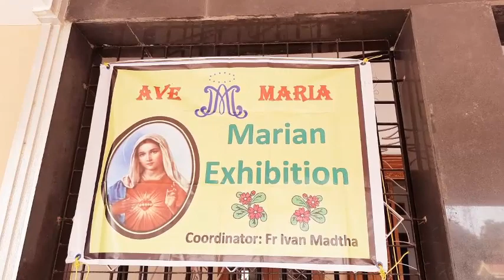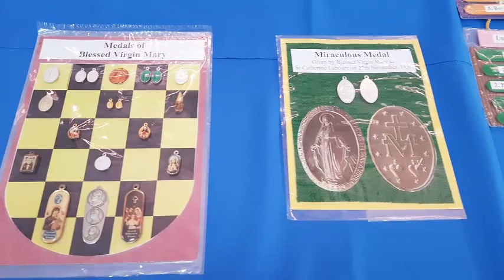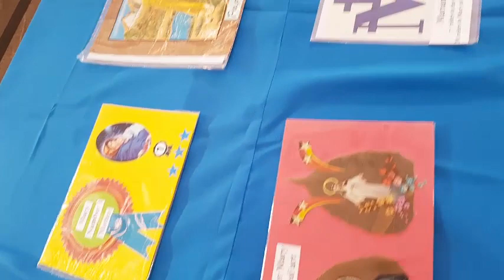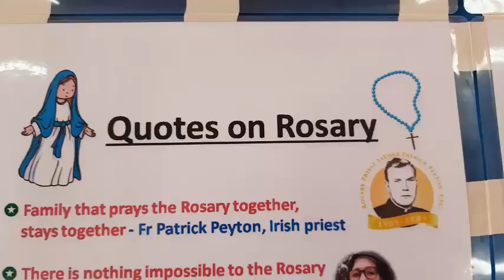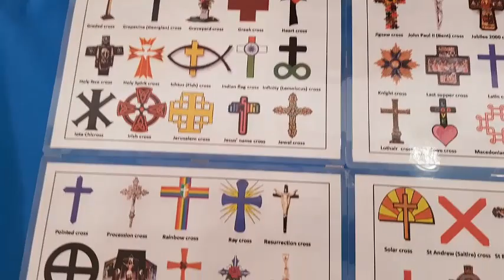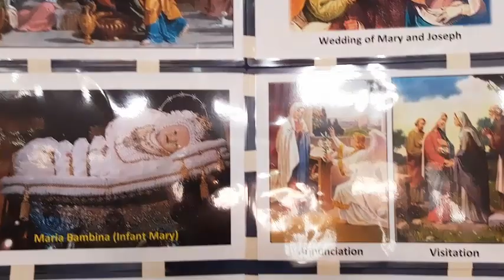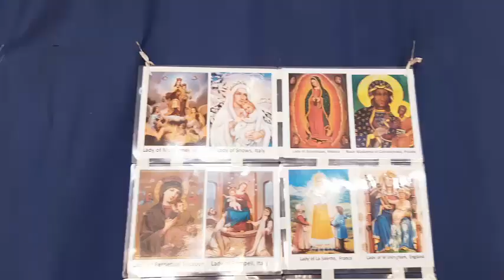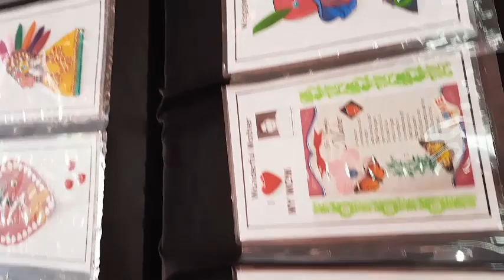Marian Exhibition at Immaculate Conception Church Hall, Urwa, Mangalore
Hey, I'm Godwyn!
Passion for travel and enthusiasm about culture, food and nature around places we go, led to origin of this channel.
Travelling farmiles as abbreviated is the name of the channel-TRAVEL FARMILES.
You'll find plenty of travel related videos ,travel vlogs ,travel adventures, travel information and tips.
I hope you're ready for travelling far miles with us on a travel adventure!
Lets hope it would take me far miles, with you subscribers by only your support and love for this channel.

From the album - Just praising the Lord. Recordist- Kiran